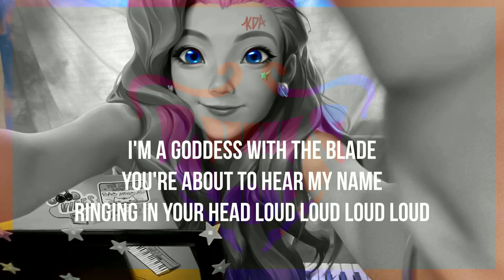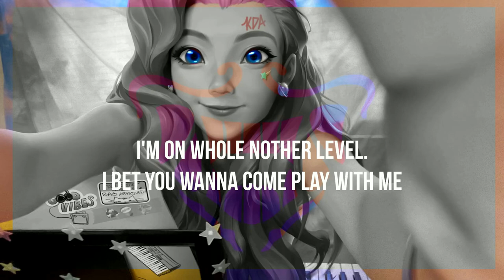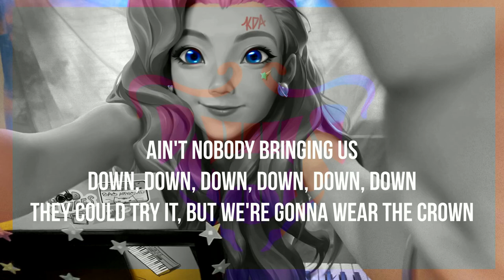SERAPHINE ft K/DA - POP/STARS version 2.0 | Lyric Video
●Lyrics:
I'm a goddess with the blade
You're about to hear my name
ringing in your head loud loud loud loud

I can take it to the top,
I know you don't wanna stop
When I drop it like a bad gal gal gal

And when I start to talk like that
I'm a picture perfect face with that wild in my veins
you can hear it in my growl growl growl growl

I've been looking at what you see
I'm on whole nother level.
I bet you wanna come play with me

We've got it all in our hands now
We're so tough, not scared to show you up
Can you hear the rush now?

They could try it, but we're gonna wear the crown
You could go another round
Round, round, round, round, round, round

We go hard (Hard), 'til we get it, get it
We go hard (Hard), we so in it, in it
We pop stars (Pop stars), only winning, winning now

Say any day I look like magic
I don't shine then I grab it
Only on the edge cuz of habit Ooh (Ooh)
So whatchu know about this?

Oh you won't know how to react
I'm a fire with the blade
ringing in your head like oooooh